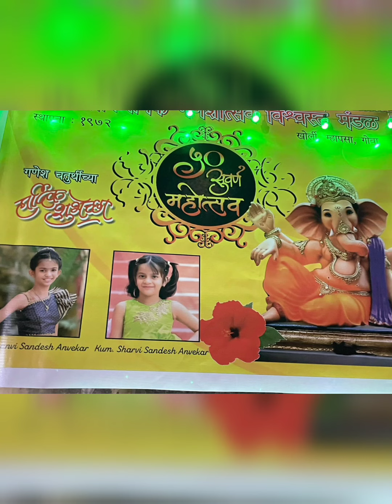Bye bye Ganu 🥺